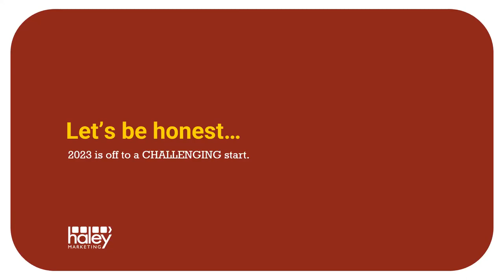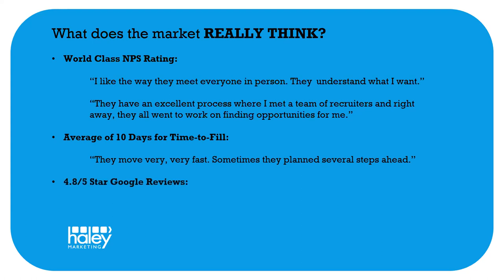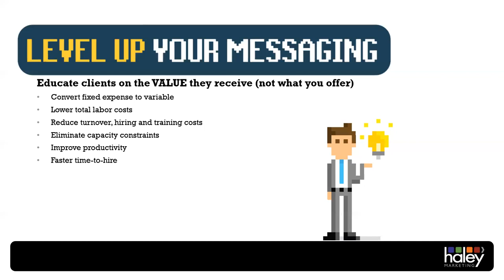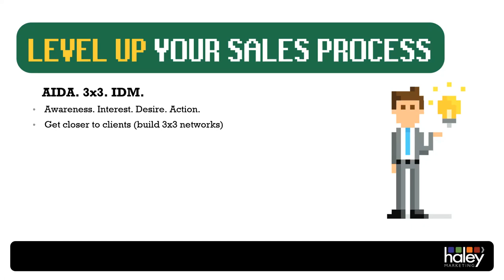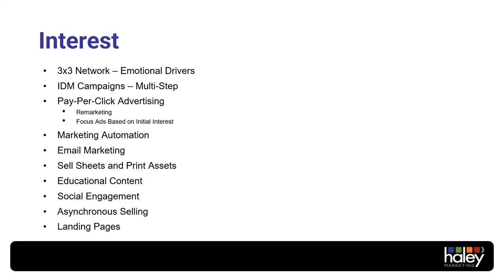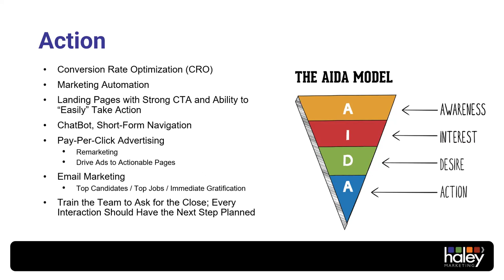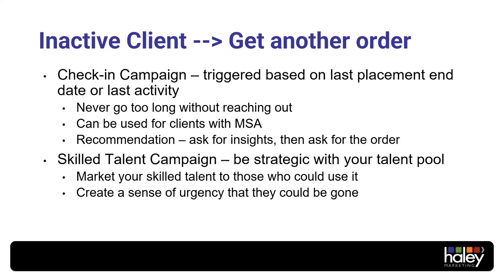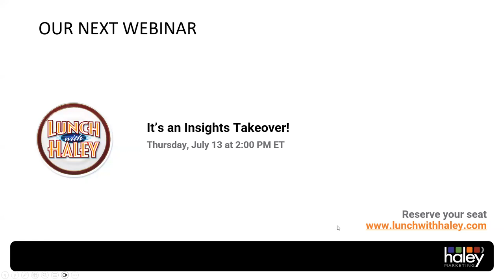Nurture, Nurture, Nurture: How to Stay Top of Mind and Ahead of the Pack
Staffing is rarely a one-call close.

You need to have a game plan to nurture relationships, build trust, and stay top-of-mind to win.

In this webinar, Brad Smith, Chief Strategy Officer, and Jeff Staats, Chief Marketing Officer, of Haley Marketing, explore proven strategies for optimizing your nurturing process and driving more sales leads and conversions.

Watch as Brad and Jeff provide valuable insights and actionable tips on how to:

• Strengthen your positioning and build trust with prospects
• Create effective nurturing campaigns to keep your company top-of-mind and increase your close rate
• Use social media and paid advertising to increase demand for your staffing services
• Build your brand with a proactive approach to reputation management
• Leverage automation to personalize client and prospect nurturing

Take the first step towards leveling up your nurturing process and achieving your business goals!